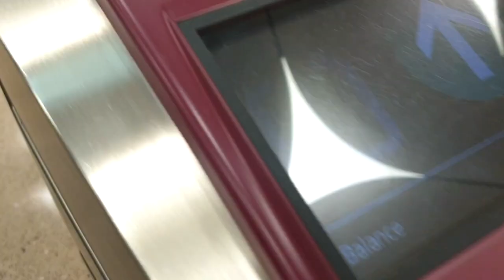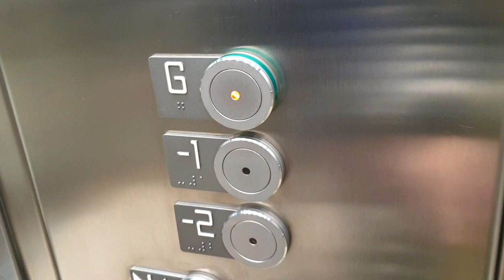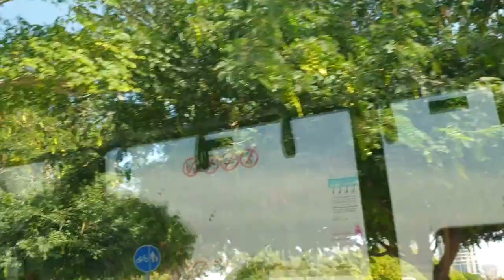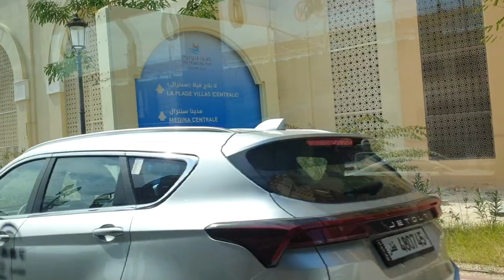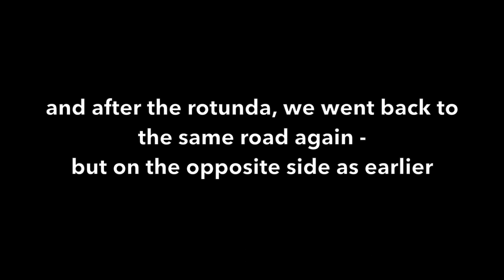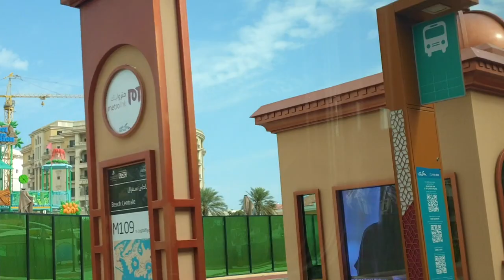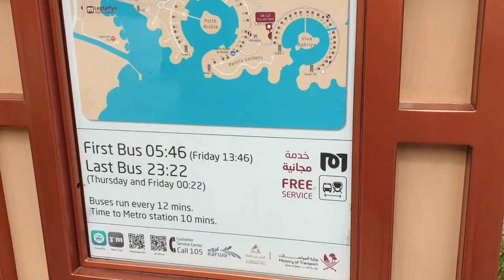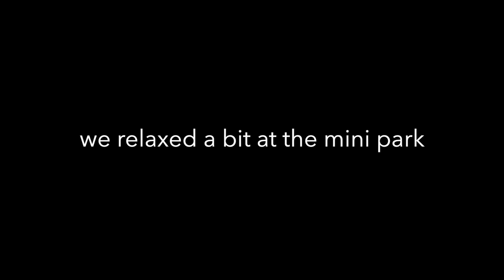How To Get To The PEARL ISLAND Medina Centrale via Doha Metro RED Line in Qatar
How To Get To The PEARL ISLAND Medina Centrale via Doha Metro RED Line in Qatar in 2024 dohametro Metrolink travel guide for trains and bus in Qatar

At Medina Centrale we dined at CACCIA who is now known for famous sandwiches and La Boulang a French bakery for some hotchoco drink